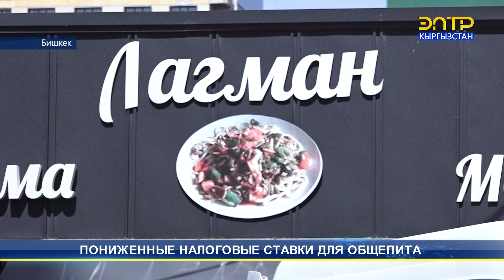ПОНИЖЕННЫЕ НАЛОГОВЫЕ СТАВКИ ДЛЯ ОБЩЕПИТА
Общепит является работодателем №1 в стране. В этой сфере официально занято около 200 тыс. человек. По республике имеется 2 тыс. 916 предприятий общепита. Из них по патенту работают 553 кафе и ресторанов. До конца года все точки питания должны перейти на единый налог.